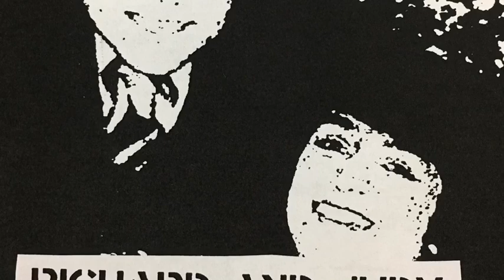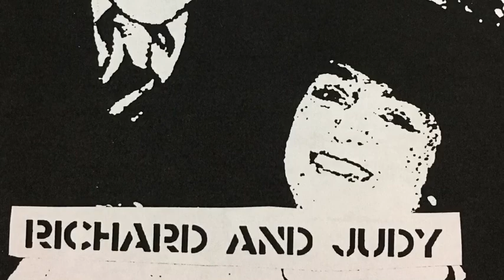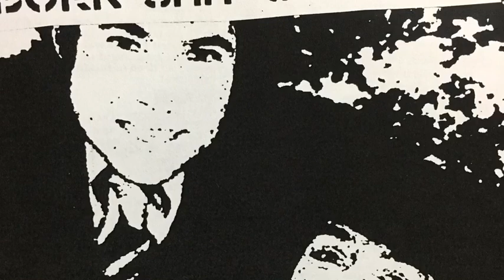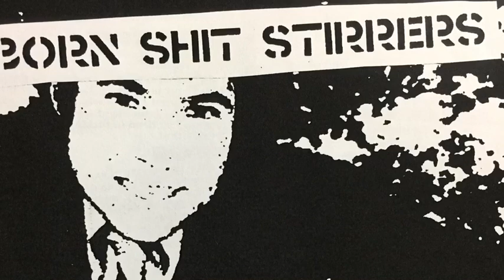BORN SHIT STIRRERS - FUCKING DISGRACE (The Rapists)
Japanese punk band covering The Rapists from Hartlepool, UK